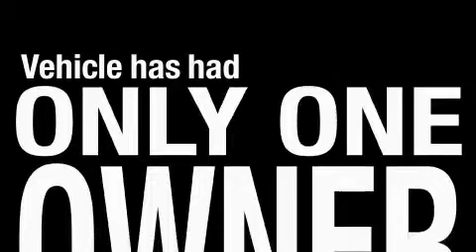Pre-Owned 2006 GMC Envoy Clayton NC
Year: 2006
 Make: GMC
 Model: Envoy
 Engine: 4.2L 6 Cyl. Fuel Injected
 Trans.: Not Specified
 Exterior: Burgundy
 Miles: 85,028

 Used 2006 GMC Envoy Smithfield NC